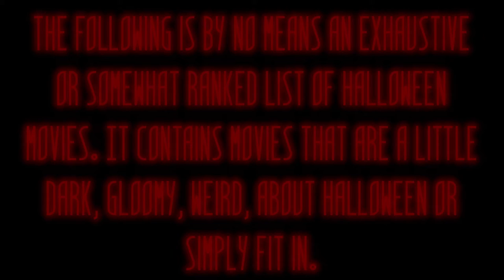DrScythe - ...As Seen On TV (Original Music Video 2018) #029 of 100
Well at least there's a Halloween song out in time! Enjoy!

Lyrics